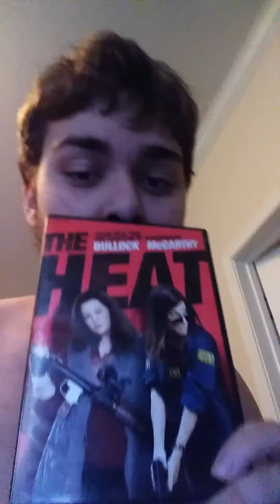Welcome to the Beast you never know what's going to happen when you see me when you wouldn't hear me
This is the Beast of the internet baby this the Wildfire the dragon of the maist case for the face the fire of the Dragon Enter the Dragon family Dragon family into you out to you to the blood